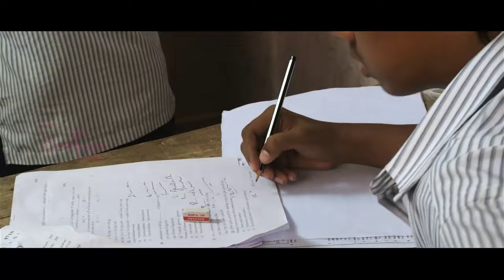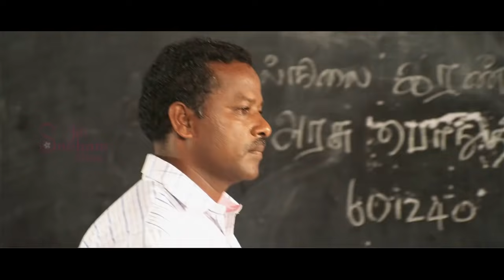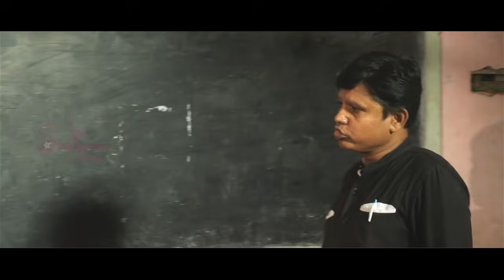தவறு செய்தால் இதுதான் முடிவாக இருக்கும், DO NOT DO THIS MISTAKE IN YOUR LIFE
Jai Sneham Films channel invite short film and music video creators to join with us to promote the content.
For Free promotion of Your short film and Songs Contact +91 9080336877